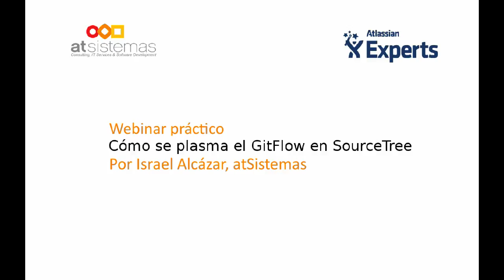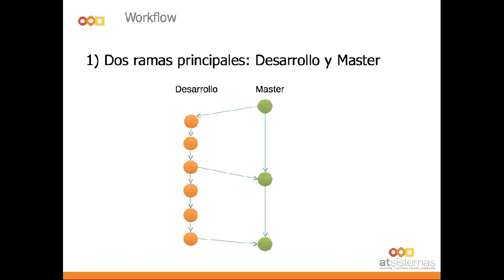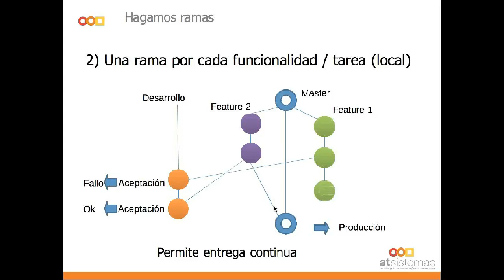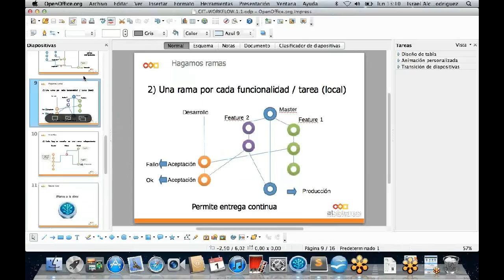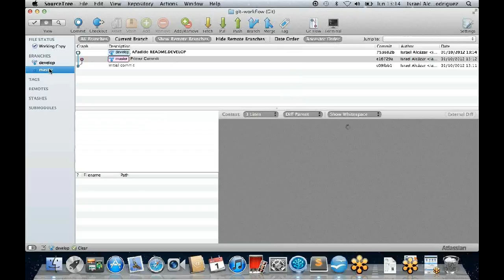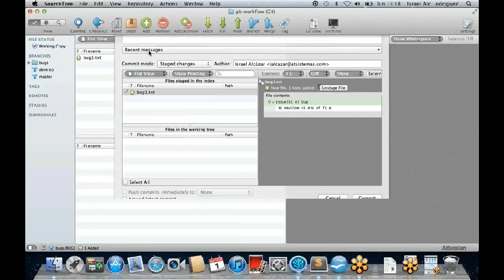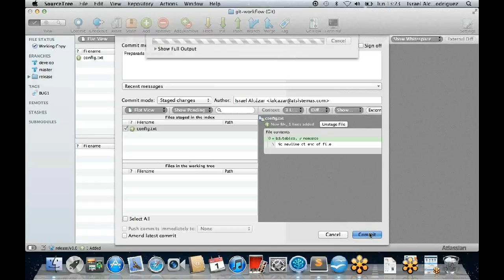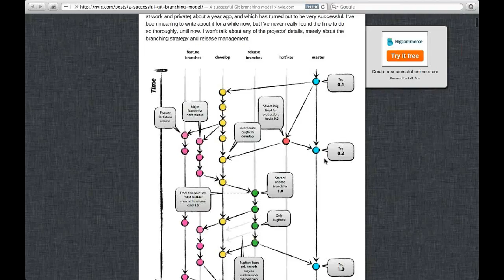Workflows de Git con SourceTree, de Atlassian |atSistemas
En este webinar, Israel Alcázar nos muestra cómo se plasma en SourceTree el GitFlow, la propuesta de Git para la gestión de workflows de ramas de desarrollo.

SourceTree es un producto gratuito de Atlassian que facilita y agiliza el trabajo con repositorios Git y Mercurial.